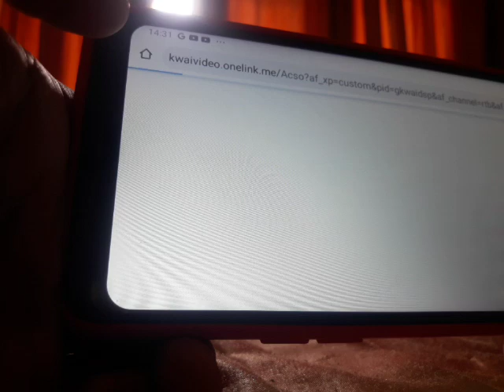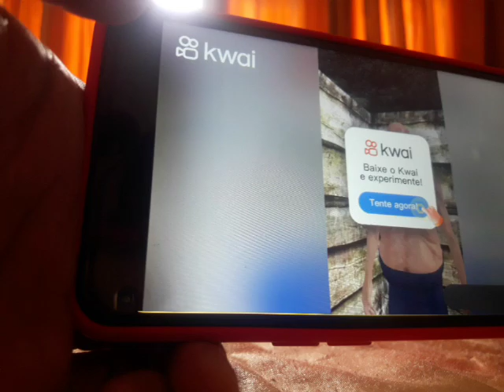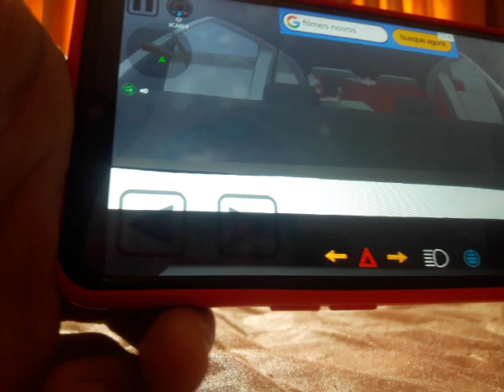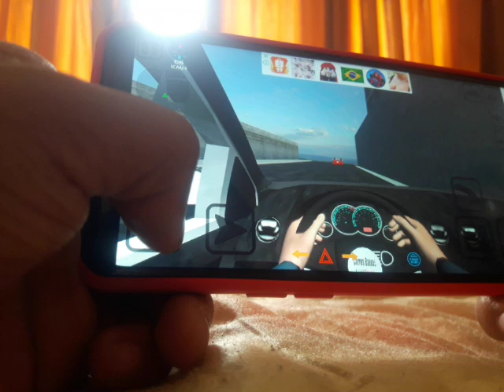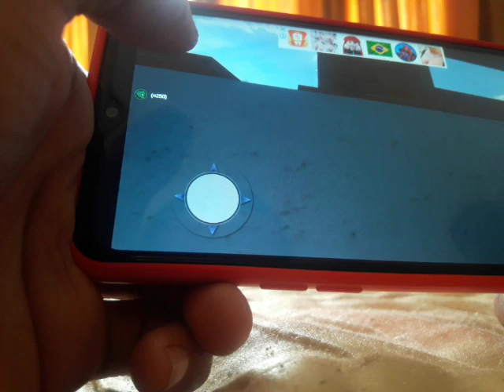estou com meu celta na rua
geno e Murilo O carro acabou a gasolina no meio do nada! mas curti o jogo é o cenário